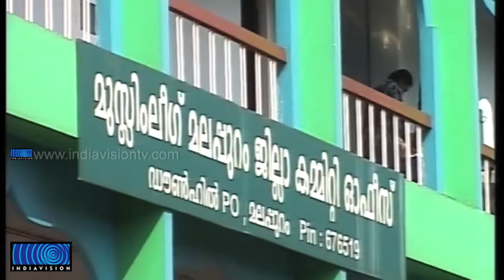Discussion Started to Solve Congress League Conflict in Malappuram